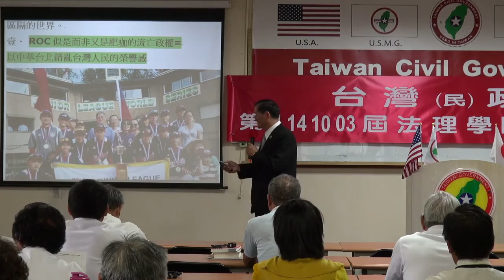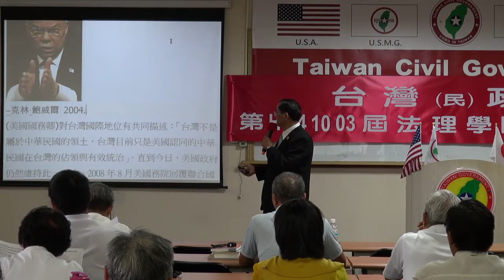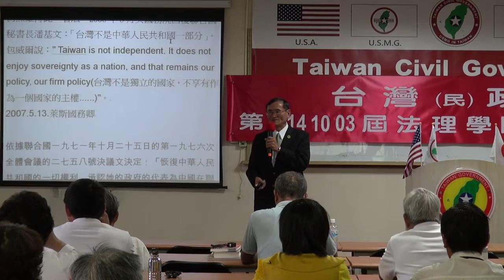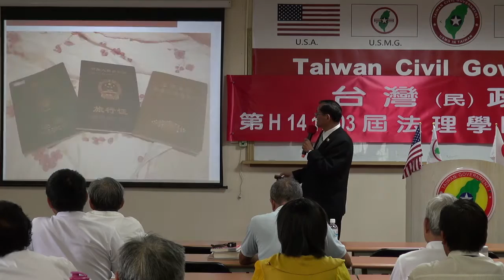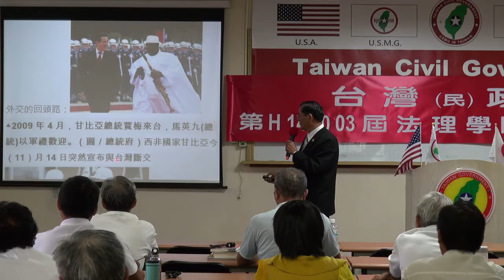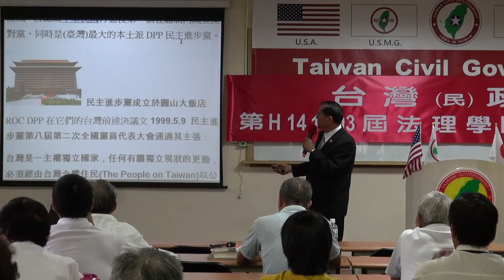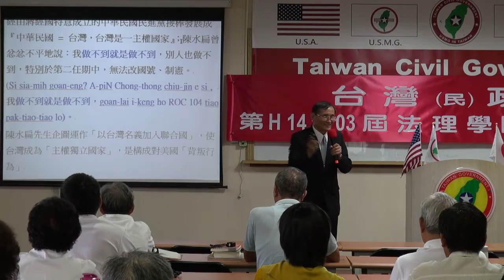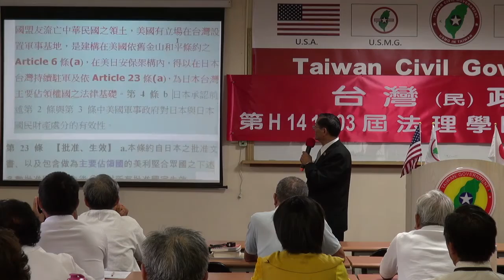141004-5b-流亡政權的肥咖-Yabu Syat-台灣(民)政府第H141003屆高級行政參議班